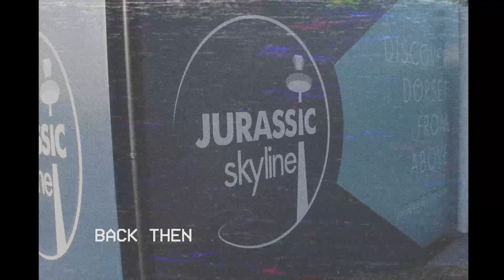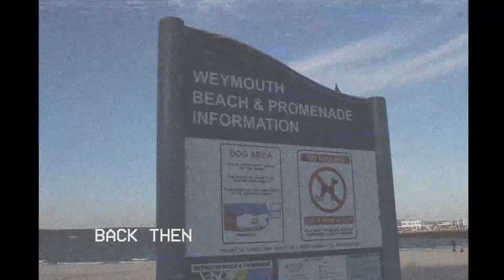motion memoir (FMP 2017 Bath College)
A short film which includes me talking about some memories I experienced on past holidays and trips away.